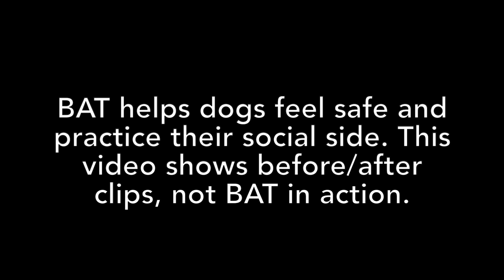BAT Dog Training Before/After Clips - BAT Song Music Video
I wrote this song from the perspective of a dog who's learning to overcome fear. It urges us to create safe spaces and then let the dog learn at his own pace. This is the philosophy of Behavior Adjustment Training (BAT), so that's why it's called the BAT song.

Behavior Adjustment Training is a socialization technique method that increases calm, relaxed behavior for both the dog and their humans. It actually works for a lot of different species, too, like horses and goats.

Through the BAT process, we create opportunities for a dog to interact organically with the environment in emotionally and physically safe ways. The result is an adaptable team that is ready for the world.

This video shows before/after clips of BAT. To learn more about the BAT technique for dog reactivity, please visit my online school. I have multiple ways to learn about BAT, but here's one

There are books, DVDs, streaming videos, music CDs, and more at store.grishastewart.com/

Instagram & Twitter: grishastewart